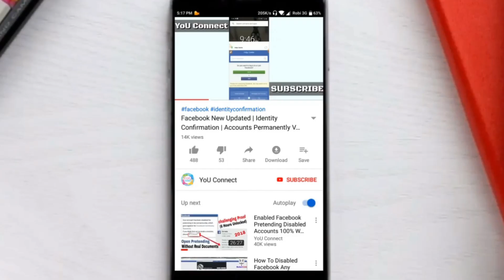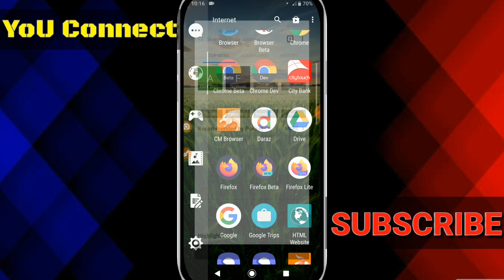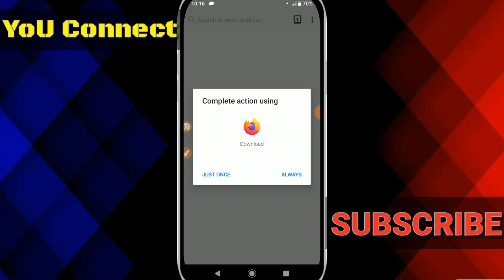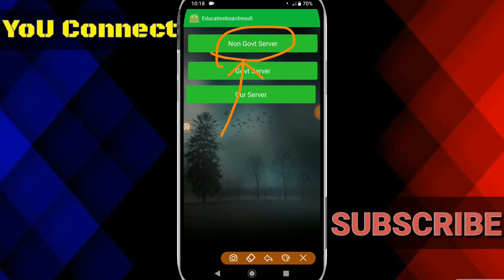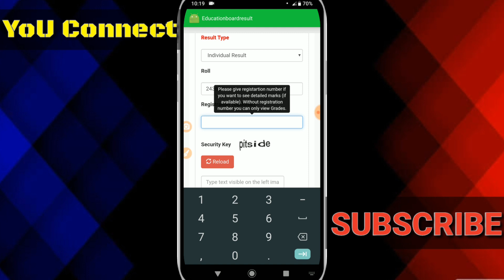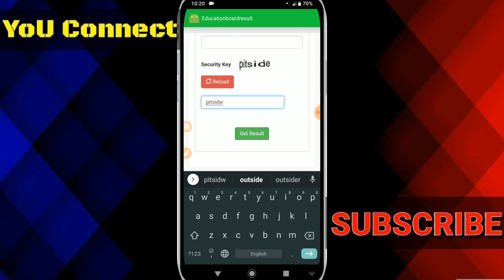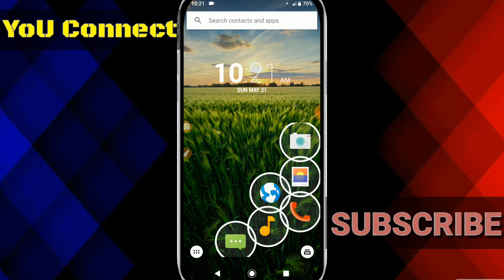SSC/DAKHIL Results Check Android Apps 2020 Published Now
First, view SSC and Dakhil  exam results check through Android apps at home 2020.

► Copy This Video use "Results check apps". ▼

About : YoU Connect is a YouTube Channel, Where you will find Facebook accounts recovery & Technological videos in Bangle languages & English subtitles, New Video is Posted Every Day of the Week :)

                   ▬▬▬Channel Support▬▬▬

               ▬▬▬ANTI-PIRACY WARNING▬▬▬

This content is Copyright to YoU Connect ! Legal action will be taken against those who violate the copyright of the following material presented!

Thanks,
Muhammad Babu
YoU Connect